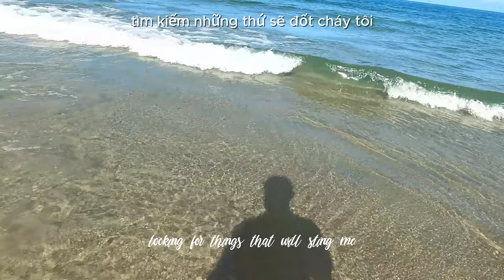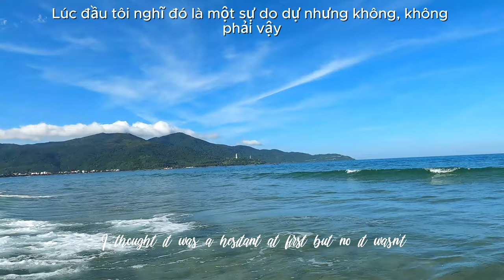🇻🇳Vietnam Might be My Favorite South East Asian Country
Come get a glimpse of beautiful Vietnam.

If you’re an American expat looking for a new adventure, Vietnam is a great place to explore. The country is filled with friendly people, stunning scenery, and rich history that’s just waiting to be discovered. Whether you want to relax on the beach, explore vibrant cities like Hanoi or Ho Chi Minh, or just enjoy some of the best street food around, Vietnam’s got it all. Plus, the cost of living is affordable, so your dollar stretches further. Please read that last sentence again. It’s easy to settle in, make friends, and find new experiences at every corner. Come see why so many expats are calling Vietnam their new home. This is just my introduction video to Vietnam plenty more to come all year long.

Đến và chiêm ngưỡng vẻ đẹp của Việt Nam

Nếu bạn là một người Mỹ sống xa quê và đang tìm kiếm một cuộc phiêu lưu mới, Việt Nam là một nơi tuyệt vời để khám phá. Đất nước này tràn ngập những con người thân thiện, phong cảnh tuyệt đẹp và lịch sử phong phú đang chờ bạn khám phá. Cho dù bạn muốn thư giãn trên bãi biển, khám phá các thành phố sôi động như Hà Nội hoặc TP. Hồ Chí Minh, hay chỉ đơn giản là thưởng thức một số món ăn đường phố ngon nhất, Việt Nam có tất cả. Hơn nữa, chi phí sinh hoạt rất hợp lý, giúp đồng tiền của bạn có giá trị hơn. Bạn sẽ dễ dàng ổn định cuộc sống, kết bạn và tìm thấy những trải nghiệm mới ở mọi góc đường. Hãy đến và khám phá lý do tại sao nhiều người nước ngoài đang gọi Việt Nam là ngôi nhà mới của họ!